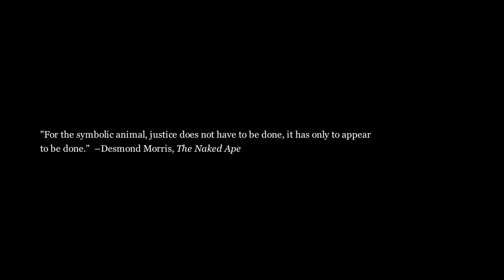A Different Gibbon Experience (Mini-Doc / PSA)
Spend a bit of time with Pat Wamboldt and the gibbons living at the Khao Tapet Nature & Wildlife Centre outside Surat Thani, Thailand.

Note: At the end of this video, we recommend warthai.org and gibbonproject.org as resources for gibbon rehabilitation.

Since posting the video, We've come across a Facebook group, curated by a Claire 'Gibbon' oddly enough, which at some point brought the following to light:

"The story of the gibbons you see in the street is so terrible that the Gibbon Rehabilitation Project and their owner, the Wild Animal Rescue Foundation of Thailand, will use it to their advantage. They will make you feel sorry for the gibbons and they will convince you to donate money to the project to help. The project will also attract a lot of volunteers who think they are coming to help the gibbons but the GRP is not the one receiving the money, this would be WARF.

Throughout 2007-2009, the GRP in Phuket, Thailand, was investigated. Many volunteers were sent to the project to record conversations, take pictures and find out what was hidden to the public. In this project some staff are dedicated to the gibbons and do a good job but many staff have other ideas and use the GRP as a cover to behave in a very inappropriate manner toward volunteers. The GRP owner (WARF) also see this project as something very different than a gibbon rescue centre, we became a first hand witness to the abuse, fraud and corruption (to name a few illegal things occurring there).

Due to the location of this project, the amount of corruption of the country, and powerful personalities involved in all of this, these informations needed to get to the public to make things change. This website has been created to bring pressure on WARF & the GRP in Phuket, Thailand to stop their activities and to get a better organization to take over. Gibbons are native of Thailand and should not be used for money in their own country, they need our help!"

Gibbon provides an alternative website, gibbonproject.com, but it doesn't seem to have been updated in a year.

We haven't been able to find any official report of corruption within the GRP, but having lived in Thailand for more than a year, Nic feels it's not exactly unlikely.

Something worth investigating, perhaps. We feel the piece functions well on its own, recommended links notwithstanding.